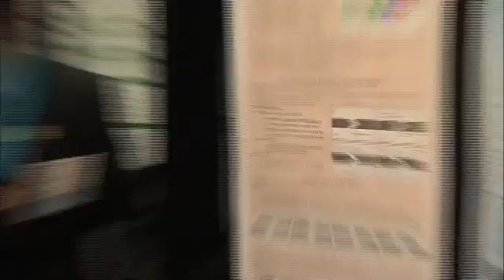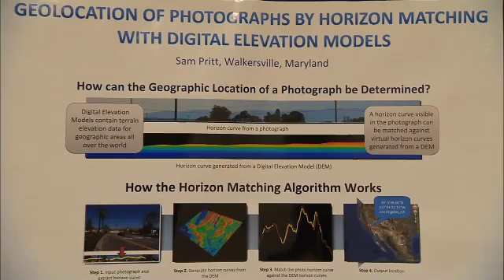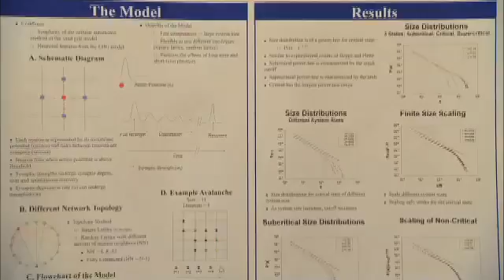Four Students Join $100,00 Winners' Circle in 2012 Siemens Competition in Math, Science & Technology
Research projects on robot navigation and on a tumor-suppressing protein today earned four remarkable students entrée into the prestigious $100,000 winners' circle of the Siemens Competition in Math, Science & Technology, the nation's premier research competition for high school students. The students join a highly selective group of just 13 individual competitors and 13 teams who have previously been awarded Grand Prizes in the Siemens Competition.

Kensen Shi, a senior at A&M Consolidated High School in College Station, Texas, won the $100,000 Grand Prize in the Individual category for developing a new method to improve robot motion planning. Jeremy Appelbaum, William Gil and Allen Shin, seniors at George W. Hewlett High School in Hewlett, New York, will share the $100,000 Grand Prize in the Team category for investigating COP1, a key protein in plants and animals.

The Siemens Competition is a signature program of the Siemens Foundation, a leading supporter of science, technology, engineering and mathematics (STEM) education in the United States. The Competition is administered by the College Board. The fourteenth annual awards were presented this morning at The George Washington University, host of the 2012 Siemens Competition National Finals.